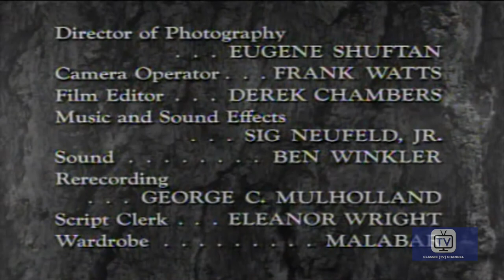The Last of the Mohicans | Season 1 | Episode 22 | Huron Tomahawk | John Hart | Lon Chaney Jr.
Watch The Last of the Mohicans Season 1 Episode 22 Huron Tomahawk on Western TV Shows

Mike is returning home to marry but his fiance and family have been murdered in what appears to be a Huron raid.

THE LAST OF THE MOHICANS, later retitled "Hawkeye and the Last of the Mohicans" is a 1957 historical drama television series made for syndication by ITC Entertainment and Normandie Productions. It ran for one season of 39 half-hour episodes. Loosely based on the 1826 novel The Last of the Mohicans by James Fenimore Cooper.

The series was set in New York's Hudson Valley in the 1750s but was filmed in Canada. The end credits state that the series was filmed in Canada with the cooperation of The Canadian Broadcasting Corporation. The series had a more realistic view of colonial America than most series of the times. The settlers were rough and dressed in old but suitable clothes for the long hard winters in the small settlements of the new frontier. The Native Americans were more realistically portrayed too, as an intelligent people with good and bad individuals among them. Fights in the film needed more than just the odd blow as the opponents hit hard at each other, and torture was used in a number of episodes. Weapons used were normally single shot rifles and tomahawks. Furs were often a motive of crime as they were the currency of the northern settlements.